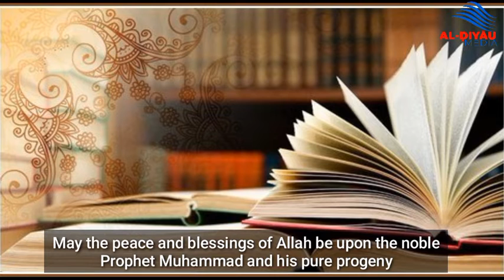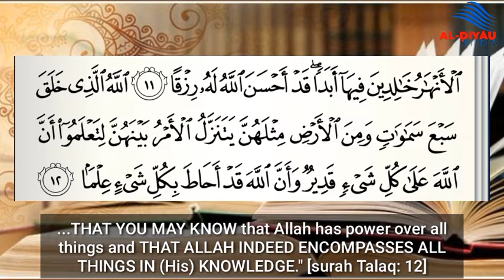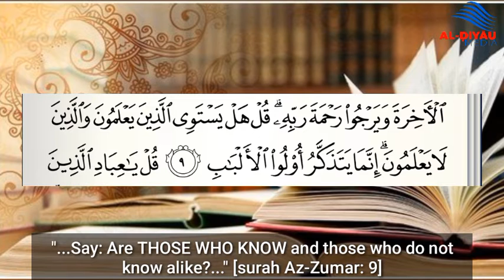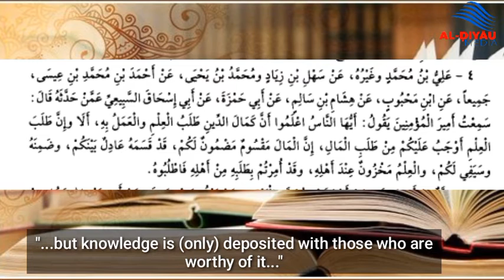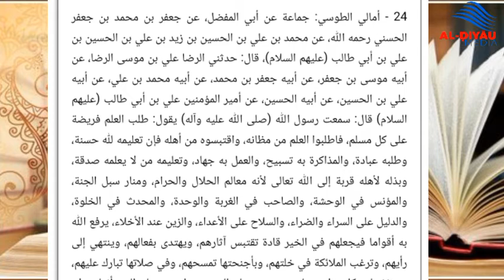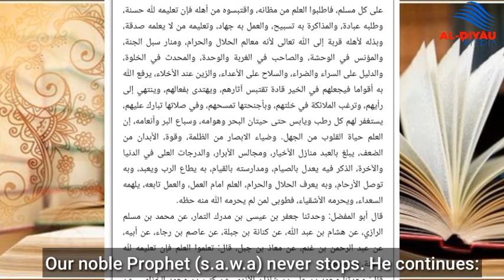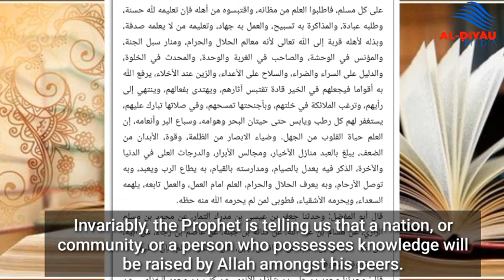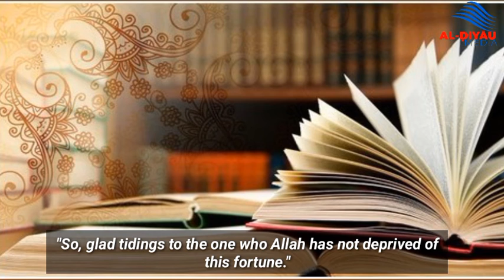Islamic Moral Ethics: Knowledge and its Importance by Sheikh Abdulwasi Olawale Agboola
🎬 Islamic Moral Ethics

Book: Al-Haqa'iq fi Mahasin al-Akhlaq [Spiritual Mysteries and Ethical Secrets]

Episode 1: Knowledge and its Importance
🎤 Lecture by: Sheikh Abdulwasi Olawale A.
      Language: Yoruba with Full English Subtitle